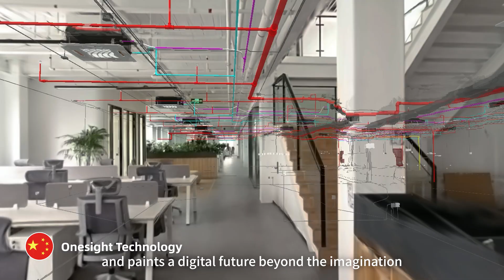Introducing the brand new Lixel CyberColor-Transform the way you capture reality by leveled up 3DGS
🌟 Introducing the all-new Lixel CyberColor (LCC) by XGRIDS!
After over a year of rigorous testing, user feedback, and global collaboration, we're excited to announce the official commercial launch of our SLAM-based 3D Gaussian Splatting (3DGS) solution—LCC v1.7.0.
🔑 Key features of this release:
- Air-Ground Fusion: Merge aerial and ground-level scans seamlessly, creating comprehensive and detailed spatial models.
- High-Definition Detail Capture: Enhance critical visual details within large scenes, making your models incredibly realistic and accurate.
🌐 Developer-Friendly
 Our SDKs and development tools for Unreal Engine, Unity, and Web are now easier to use than ever. Check out amazing user showcases, access resources, and start developing your own interactive 3D applications.